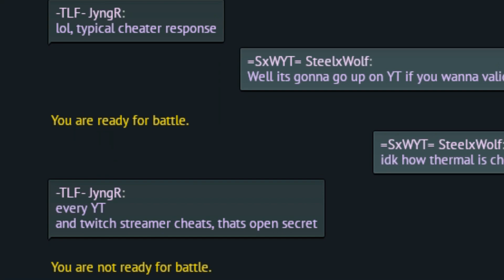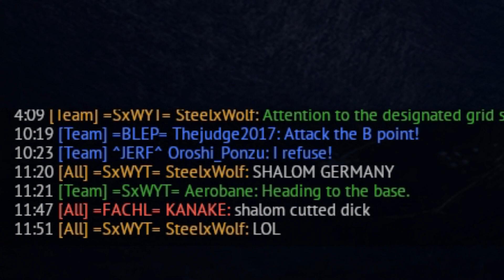War Thunder: Shekel Simulator 2020 Featuring The IDF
Just imagine an actual Israeli tech tree. (As if the US tree already isn't)

I Have A War Thunder Squadron! SteelxWolfs The Wolfpack, =SxWYT= is the tag.  Let us know in Discord what your in game name is so we can accept you into the squadron and give you the squadron member role. Look forward to seeing new faces!

The Sound Mod I'm using that people keep asking for: (Currently a little buggy as of update 1.101)